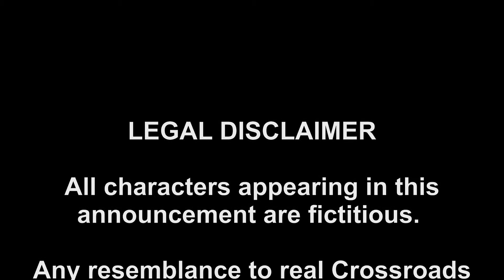Crossroads Church Announcements December 15, 2012